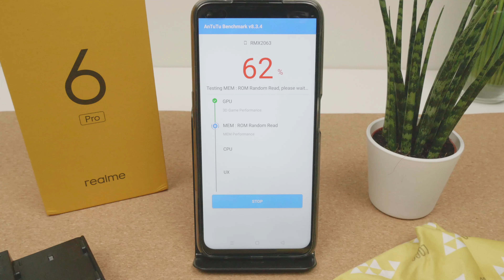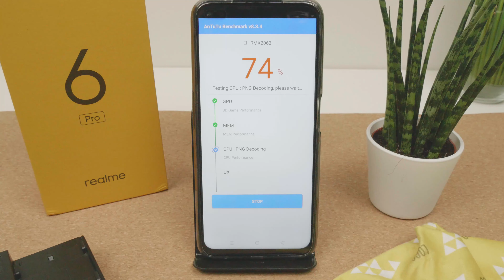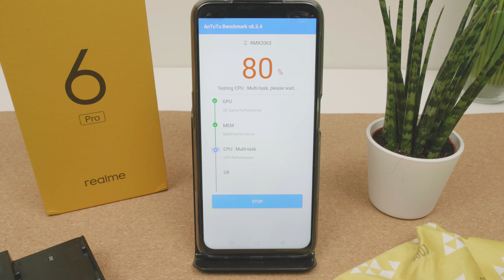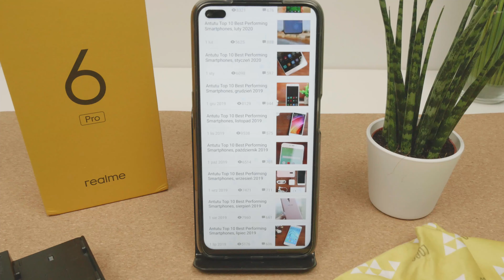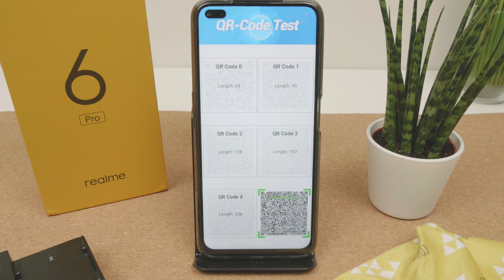Realme 6 Pro Antutu | Test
Jak wydajny w teście Antutu okaże się Realme 6 Pro ?
 Snapdragon 720G, 8GB Pamięci ram, Grafika Adreno 618. Jak wydajny ten zestaw się okaże?